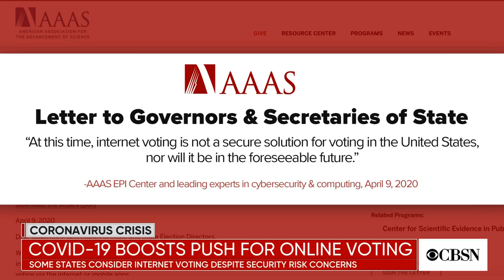How will COVID-19 impact the 2020 elections?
The coronavirus pandemic is creating concerns about whether voters will be able to safely head to polls to cast their ballots in November. Some states are considering switching to an online voting process, which could introduce a slew of new security risks. Eric Geller, a cybersecurity reporter at Politico, joined CBSN to discuss the issue.